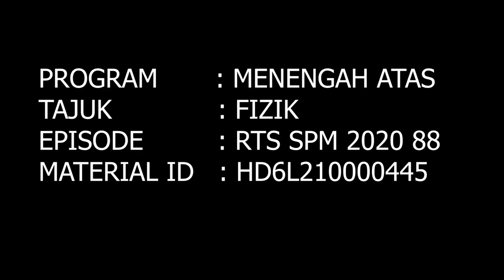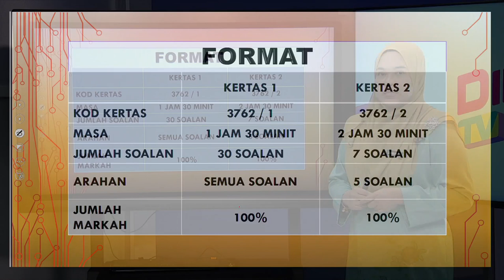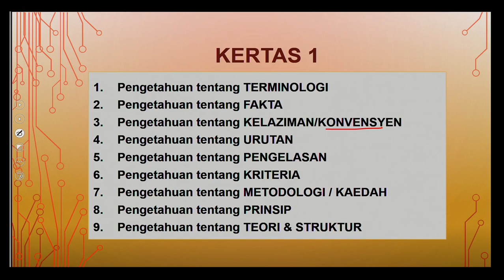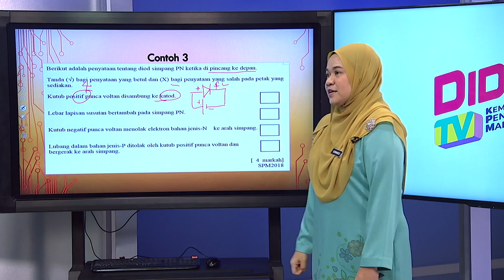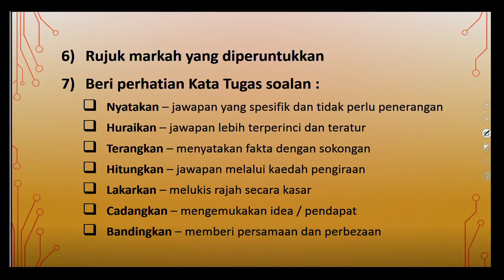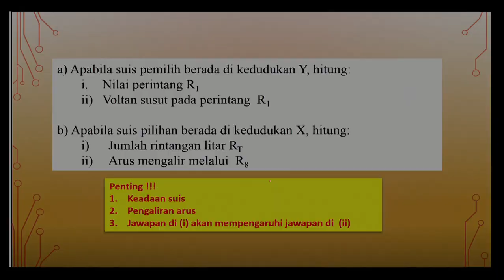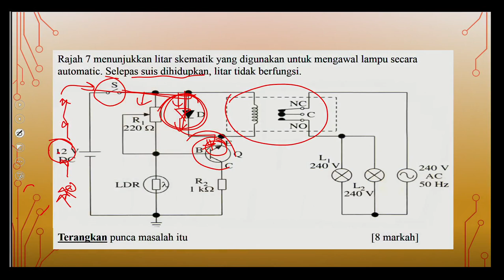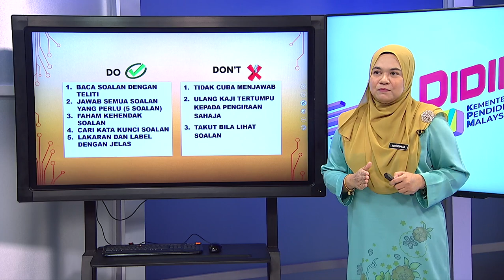DidikTV  Rts Spm 2020 Ep 88 Fizik Pecutan